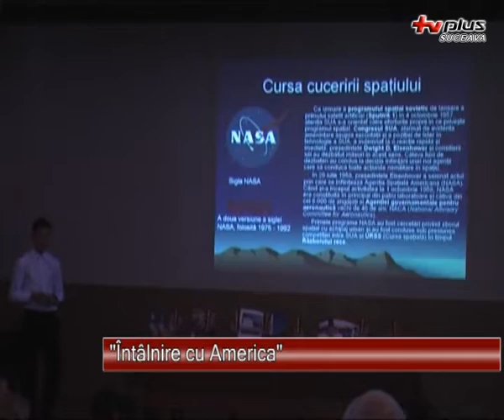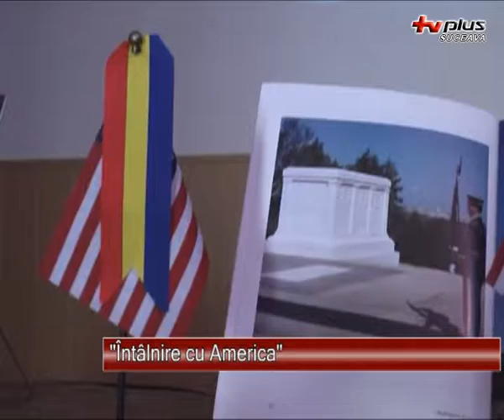Intalnire cu America - 02.07.2012